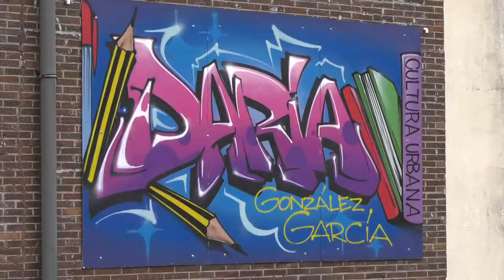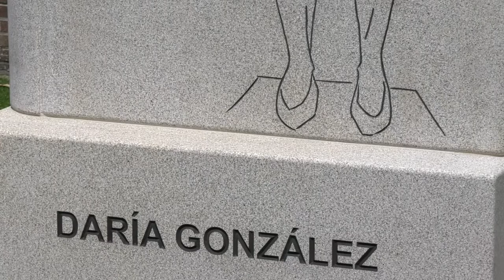Estrea da escultura en homenaxe a Daría González no seu colexio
A Deputación estrea a escultura en homenaxe a Daría González, que preside a fachada do Colexio de Educación Infantil e Primaria, anteriormente Príncipe Felipe, que desde hai un ano leva o nome desta mestra e política pontevedresa por iniciativa do seu Claustro.
A presidenta da Deputación, Carmela Silva, asistiu ao acto de inauguración acompañada de familiares da homenaxeada, co seu fillo Francisco Cerviño á cabeza, e xunto ao alumnado e profesorado do centro. Entre as persoas asistentes estaba tamén a familia de Alexandre Bóveda, representada pola súa filla Amalia e o seu neto Valentín.